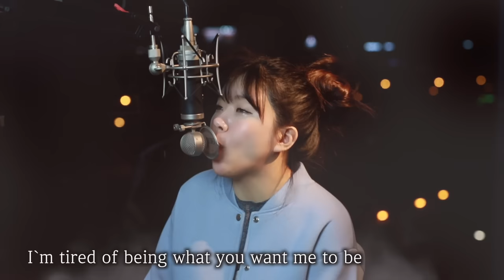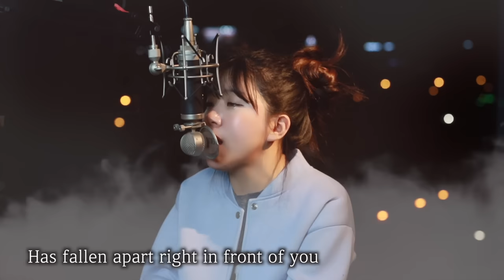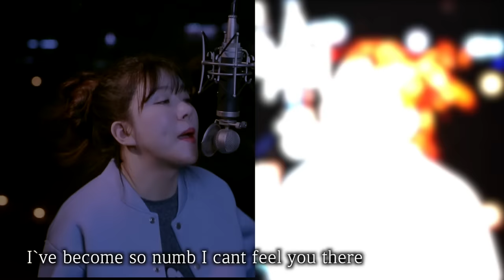(+7 key up) Numb - Linkin Park cover | Bubble Dia